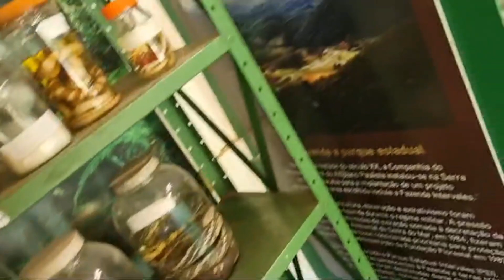parque estadual intervales lindo lugar no capão bonito.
neste vídeo estou levando o conhecimento de todos que ainda não conhecem o parque estadual intervales se localiza alguns quilometro depois do capão bonito no ribeirão grande você pega a rodovia negrinho fogaça que sai de sete barras para São Miguel arcanjo e pega a rodovia que leva a Capão bonito.